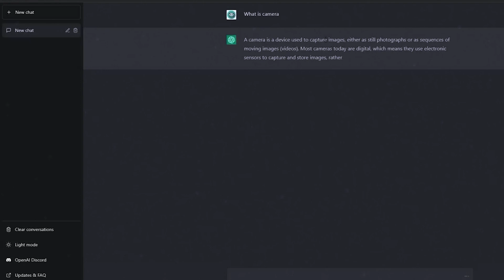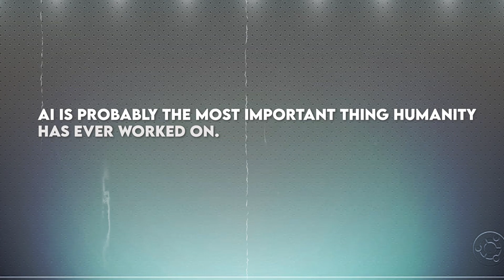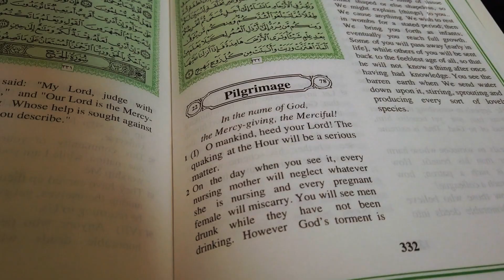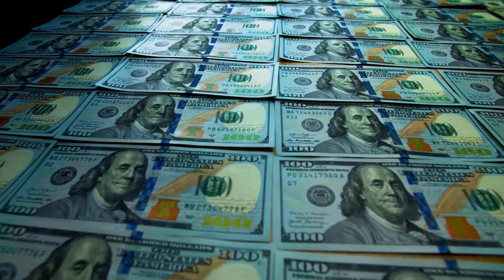Chat GPT and the Beginning of AI Domination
AI is becoming more and more powerful each day and it is replacing People's jobs. Anything a person can do using a computer is being done more efficiently and effectively by AI. Chat GPT a new language AI has shown the world the true power of AI and People's dependency on it, as this new AI gained over a Million users in just 5 days whereas, the Biggest Social Media companies took years. AI is starting to become a reality and it is really scary what it can do as it can now think for themselves and is improving its own intellectual power.